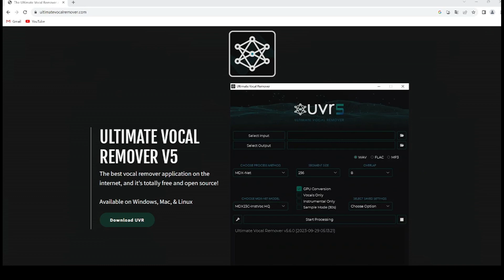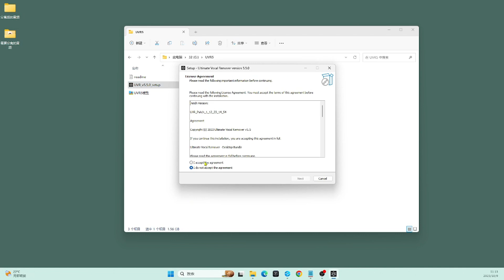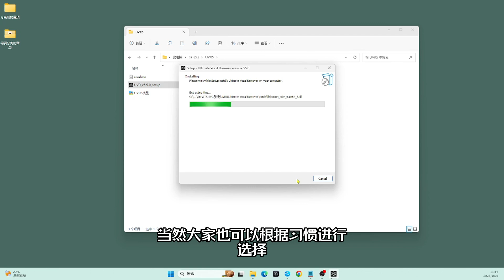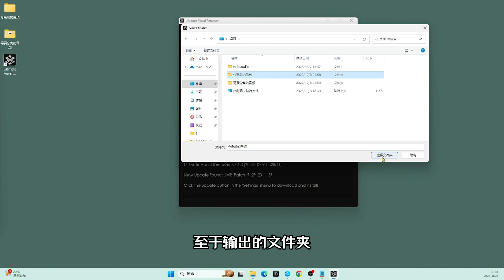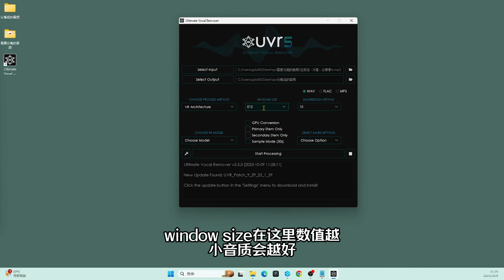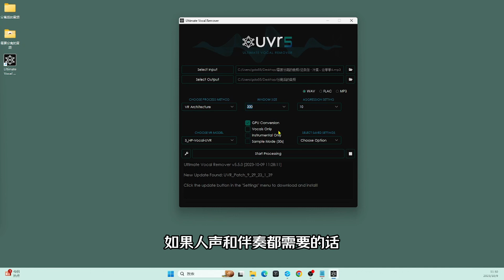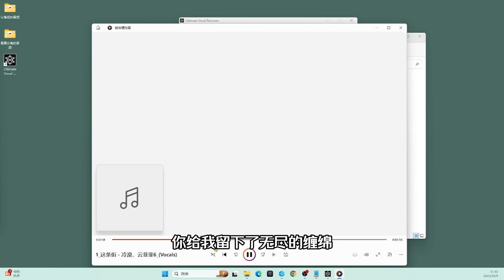最好用的ai音频分离工具，一键去除人声或者是伴奏，支持批量操作，ai音频分离一键安装|终极伴奏人声提取，去人声工具， |Ultimate Vocal Remove5.5效果测试和使用教程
很多小伙伴在制作视频，或者是使用一些类似于克隆声音的项目中，都需要获得最纯净的人声，刚才我们演示的音频效果，使用的就是ultimate vocal remove，这一款软件非常的强大， 无论是嘈杂的底噪，歌曲的伴奏和人声，又或者是一些解说视频中的伴奏和人声，都可以进行分离，甚至可以专业的将音乐中的乐器声音分离出来，简直就是一个万金油软件，甚至可以说是超神了，这个软件在提取的表现表优于rx9，ripx和spectral ayers等同类型的工具，而且通过它提取出来的音频可以说是无限接近原版。